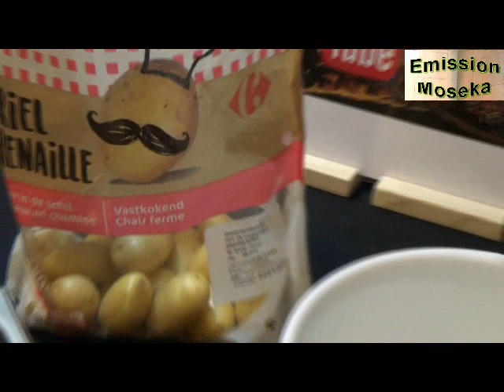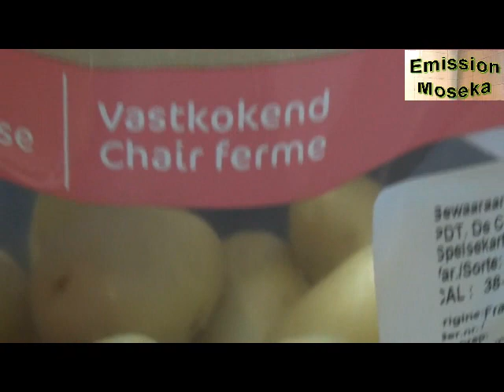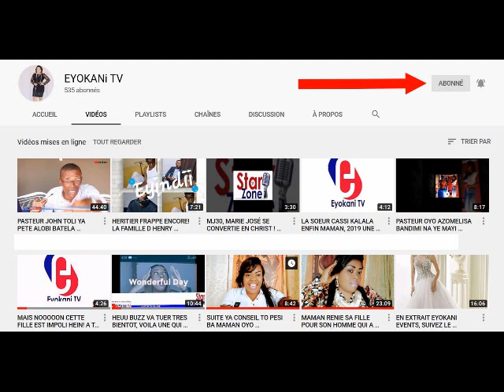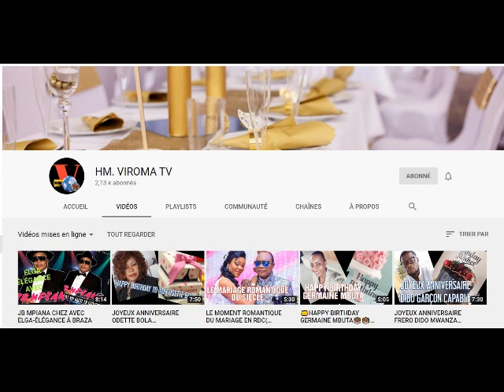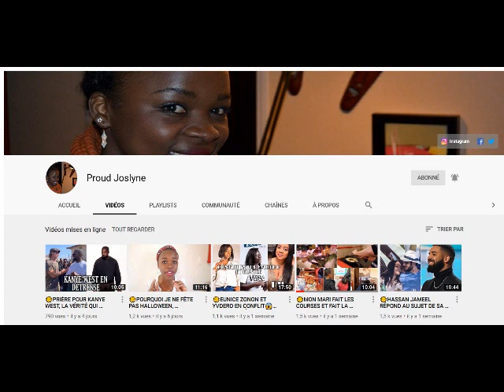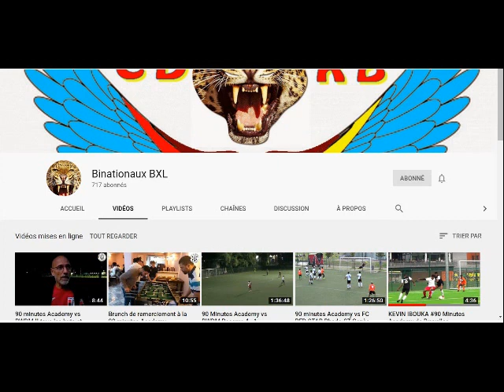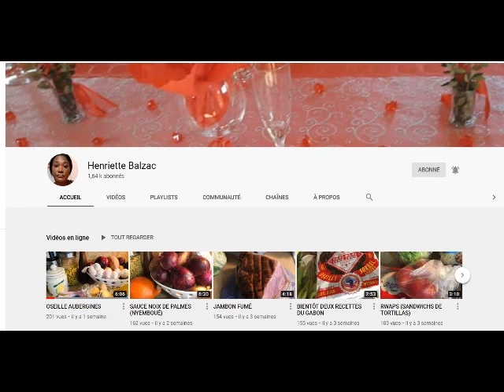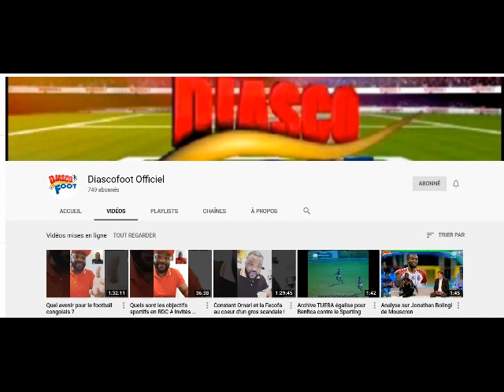Technique de cuisine 2#comment faire des pommes de terre tournées